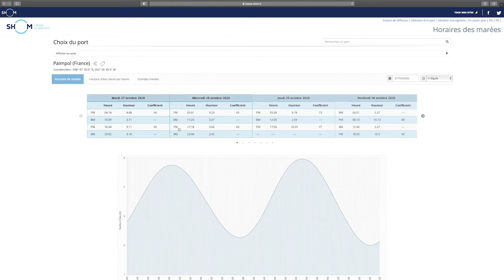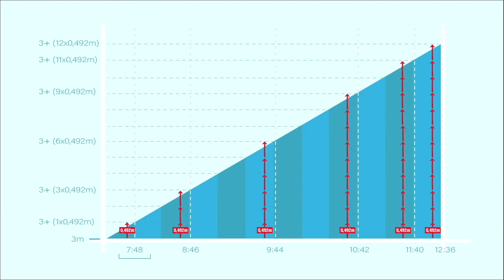Calculer les marées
Avant de préparer notre navigation, nous devons parfois effectuer le calcul pour la zone et la durée nous concernant ! ⚓️

Regardons ici la méthode des douzièmes, en utilisant les données de nos documents nautiques. 📚